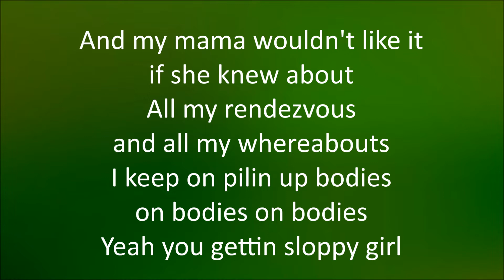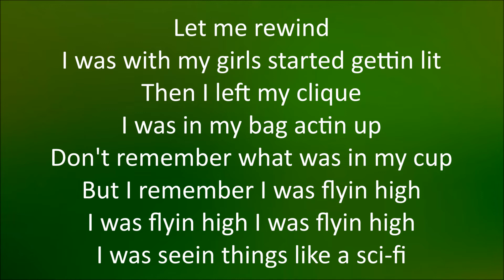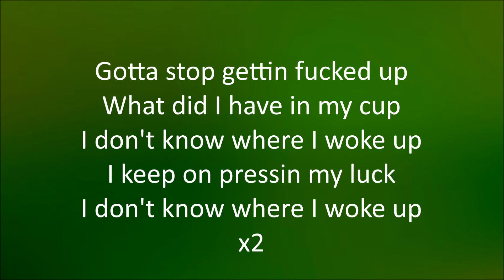Jazmine Sullivan - Bodies (Intro) [Lyrics]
Bodies (Intro)
By: Jazmine Sullivan